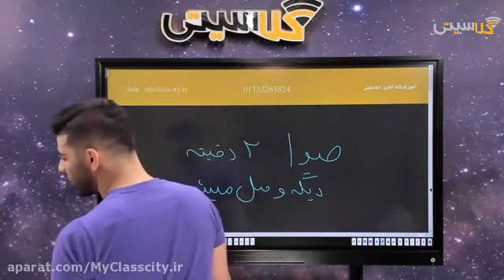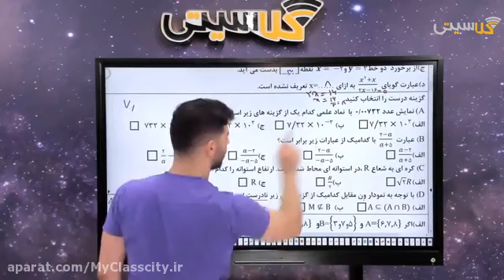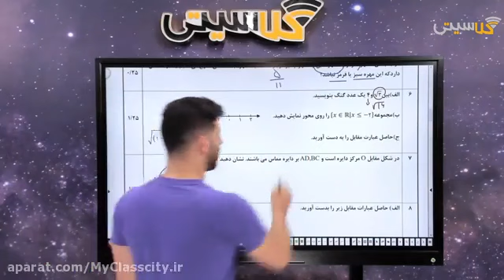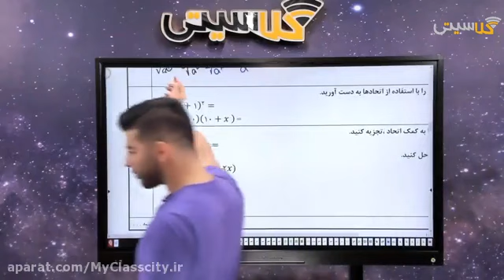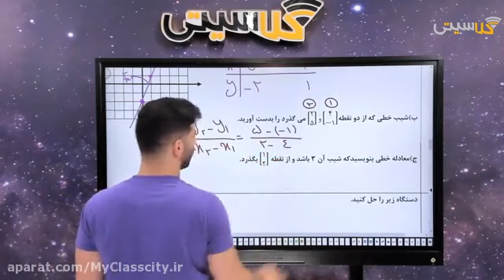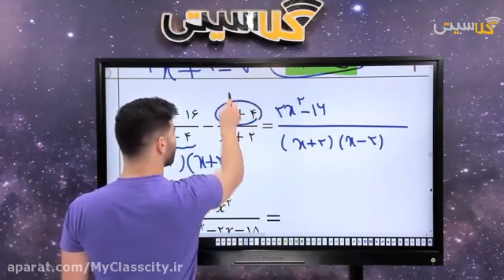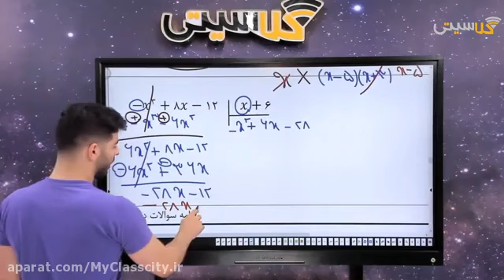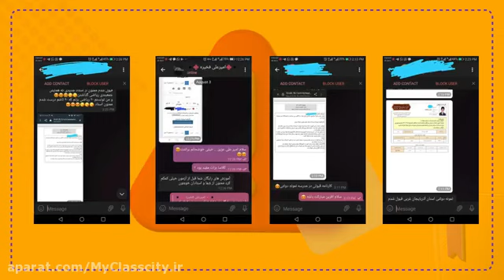Eleventh Physics Fourth Session by Professor Hafeznejad July 10 resident and 1